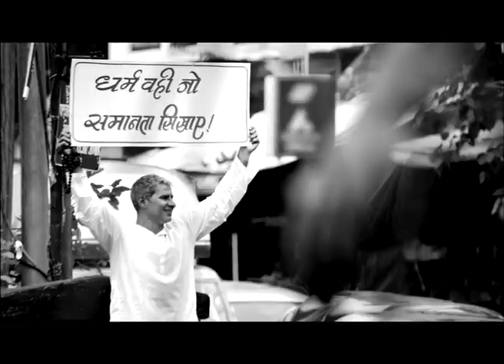Project Tiranga- Tamil- Sreekant